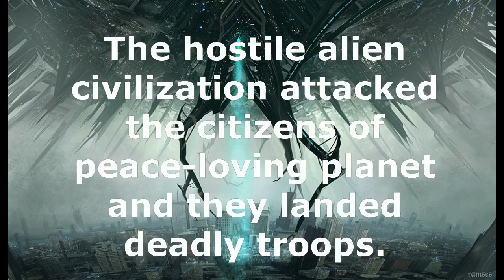Lego Invasion of Aliens part 1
This video assembled from the files, reconstructed from the flashcard. This flashcard was found in the old burnt house, having been destroyed by the meteorite.